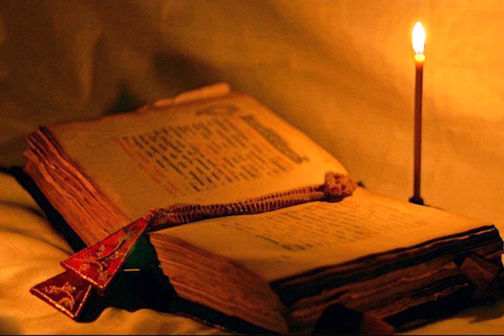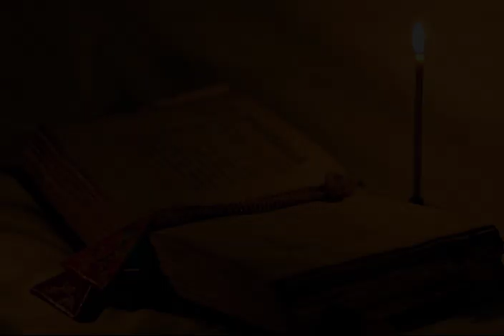Признаки Смирения. Смиренномудрие. Пестов Николай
Пестов Николай Евграфович. Признаки смирения. Смиренномудрие

Нажимая на "Мне нравится" и "Рассказать друзьям" - вы помогаете распространению Слова Божьего!